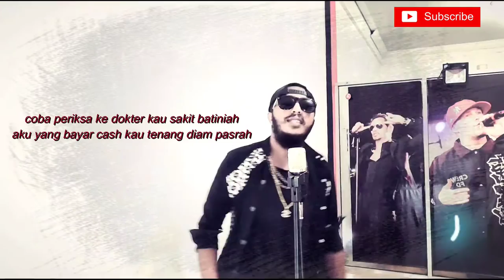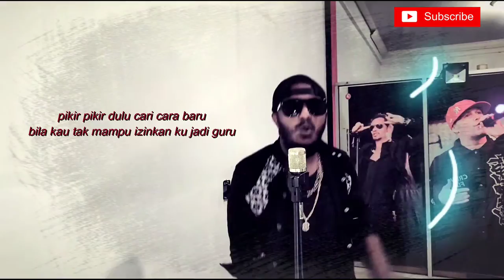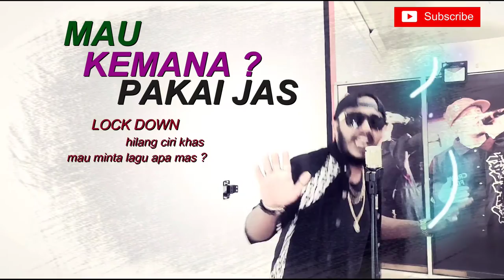Vicar Alfayeth - Hadiah Lebaran Untuk Para Pembenci | 2020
Abaikan semua mulut mulut yang tak berguna bagi telinga kita
Original Lyric by. Vicar Alfayeth
Vocal & Rap by. Vicar Alfayeth
Thank's udah mampir di channel ku